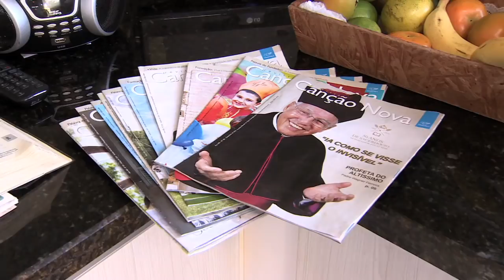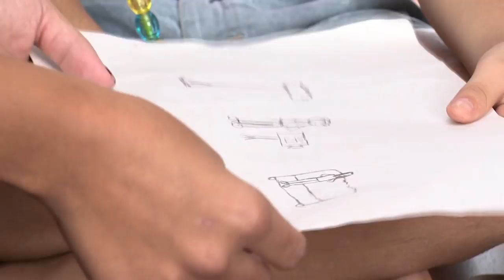Testemunho: Ana Luiza Moreira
Seja um sócio da Canção Nova e abrace conosco essa missão, cadastre-se em clube.cancaonova.com.